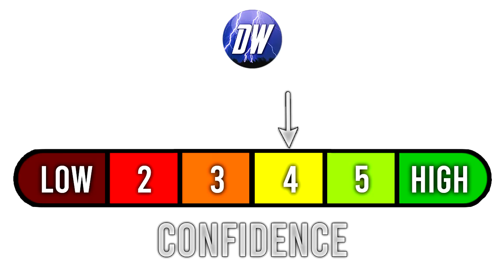Prepare NOW As Storms Shift East! HUGE Pattern Flip, Massive Storms, Active Pattern! Severe Weather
Intro: 0:00
Current Conditions: 0:11
Upcoming Pattern: 4:01
Total Rainfall: 7:15
Upcoming Snowfall: 8:11
Upcoming Temperature Pattern: 8:45
Tropical Cyclone: 11:03
Severe Weather: 12:04